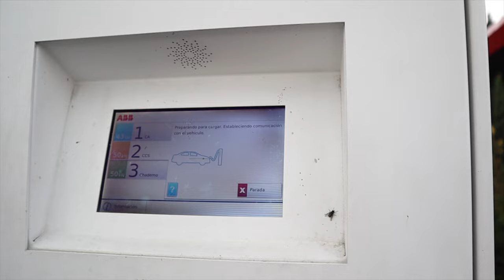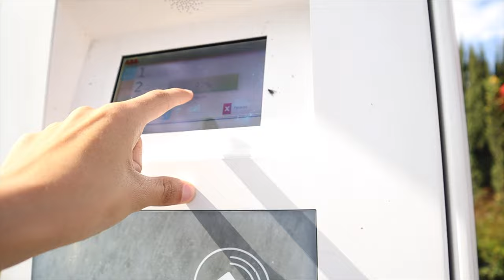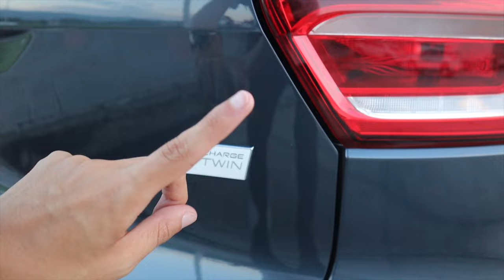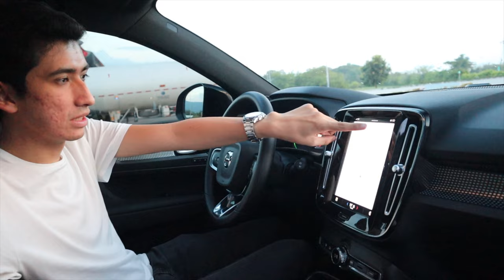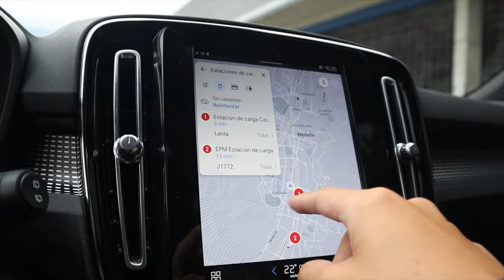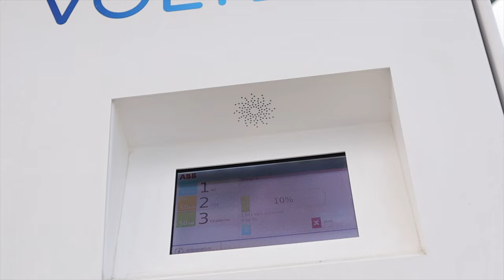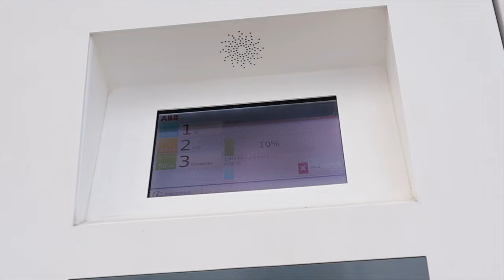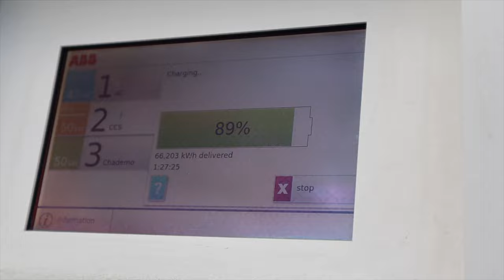¿Se puede VIAJAR con un ELECTRICO por Colombia? | Volvo XC40 Recharge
Demostramos que si es posible, hay que cumplir con ciertos requisitos pero si se puede.

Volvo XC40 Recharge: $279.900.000